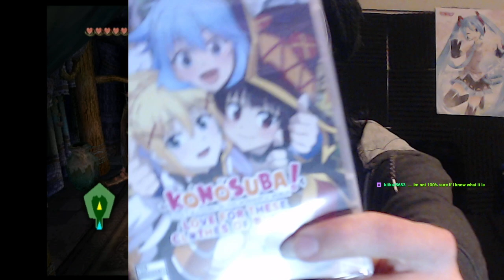I don't remember how to do this dungeon or puzzle- Zelda Twilight Princess part 7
The infamous Water dungeon of ocarina of time has a brother in this game. This dungeon may not be nearly as absurd, but I somehow make this look more difficult than the other one. I am prepared to get lost and beg Oocoo for help.